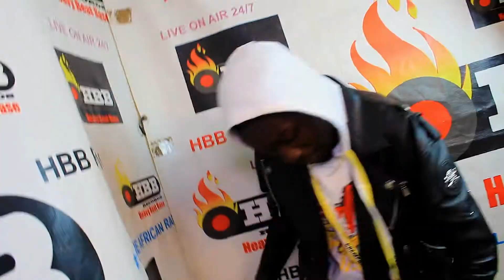Kau G Ft Sheba MalekoProd By C B Snare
Kau G Ft Sheba Maleko Official Video